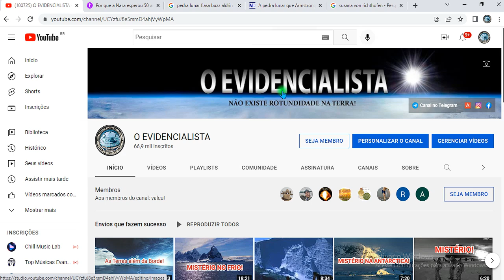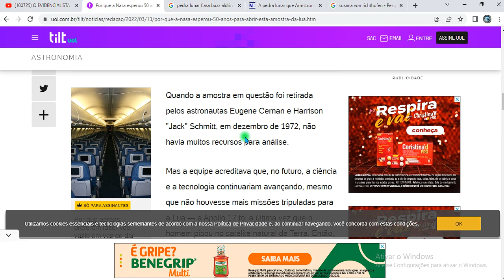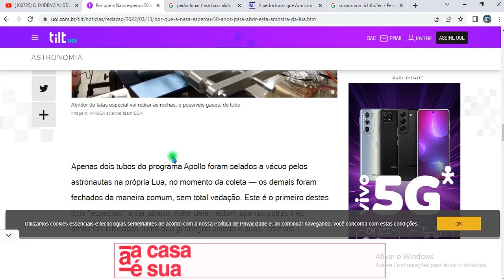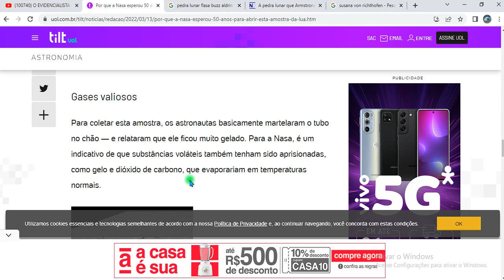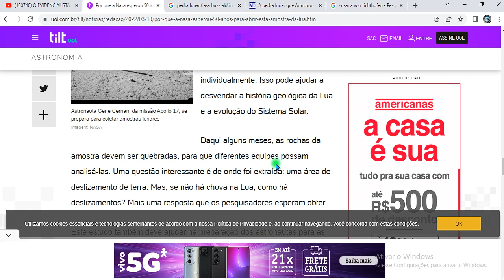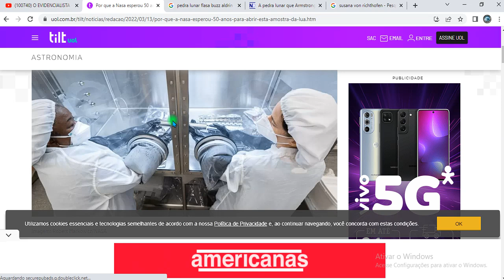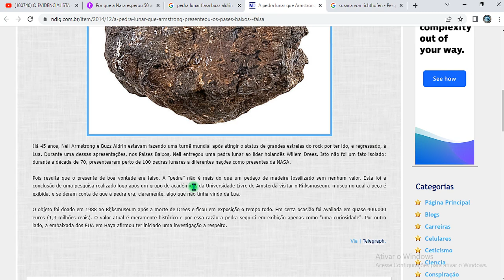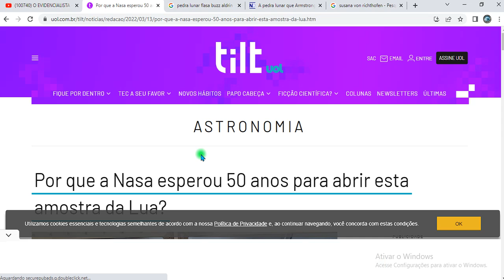FINALMENTE ACONTECEU! APÓS 50 ANOS ELES VÃO ABRIR ESSE MISTERIOSO OBJETO!